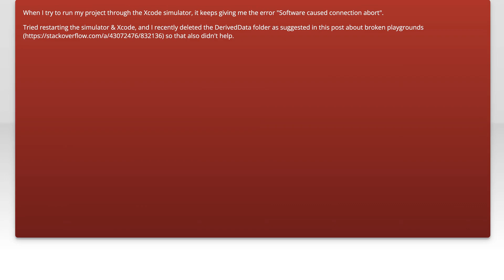Xcode error connecting to simulator "Software caused connection abort"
xcode: Xcode error connecting to simulator &quot;Software caused connection abort&quot;

Related to: xcode, ios-simulator